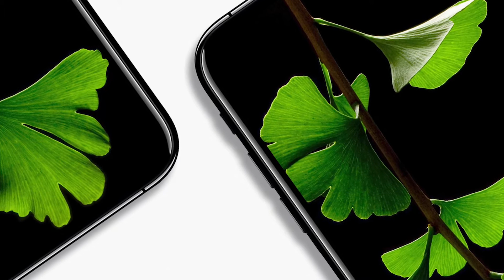New Apple iPhone 8 # New Design 2017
Apple iPhone 8 will receive housing "metallic glass" and 5.2 "OLED-screen

Apple has big plans for the second half of 2017, after the fall will feature three new iPhone. The most interesting of them - the anniversary commemorating the tenth anniversary of the announcement of the first "apple" smartphone. New information will appear in the web on how this Apple iPhone 8 will be. With great confidence today we can say that the Apple iPhone 8 will receive the OLED-display. Supplies will solely deal with Samsung. According to the Nikkei, with reference to the director of the agency IHS Markit, Cupertino-based company has ordered 70 million curved OLED-screens, but this figure can be increased to 95 million, if the demand exceeds expectations. In the case of the reverse reaction of the audience, said 70 million can go to the next year. As for the format, the Nikkei claims that Apple iPhone 8 will be 5.2 "panel, which will be located in the middle between 4.7" Apple iPhone 7S and 5.5 "Apple iPhone 7S Plus (with two LCD-panel). This is at odds with earlier information on the preparation 5.8 "smartphone case Apple iPhone 7. Samsung information about orders of its partners declined to comment.